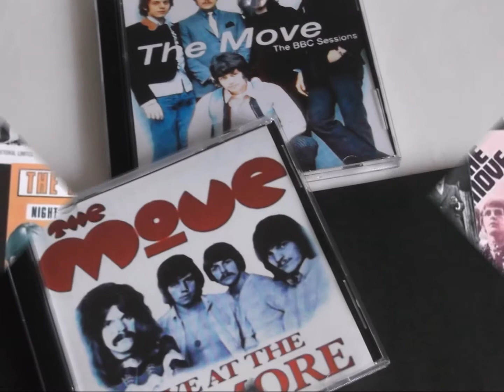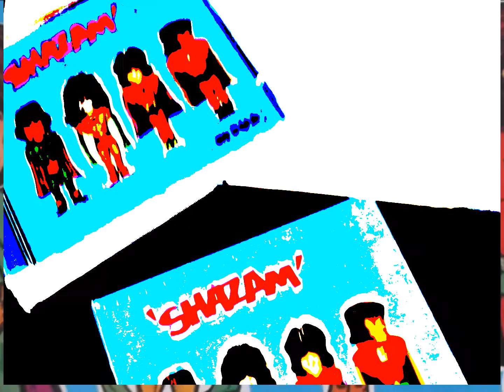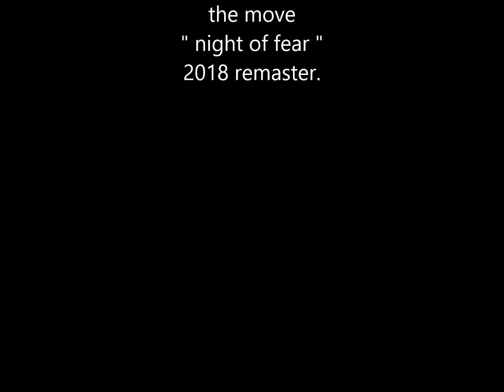the move " night of fear " 2018 remaster.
the move     " night of fear "   remaster mix...first session version.